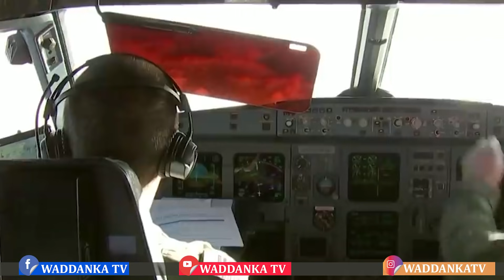DEG DEG Dagaalki Rushka & Ukrain Oo Qarxay, Somalia Oo Heshay Taageero Wayn, Turkiga Oo Ka Farxiyey